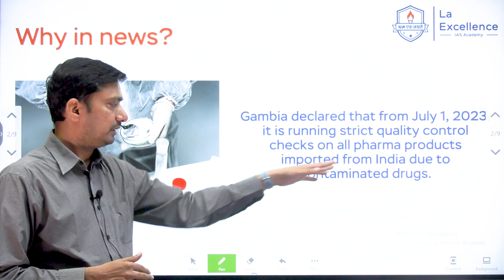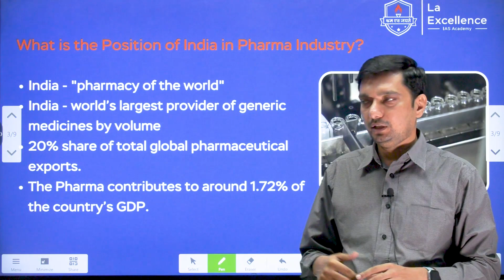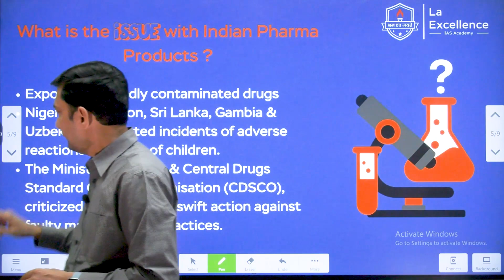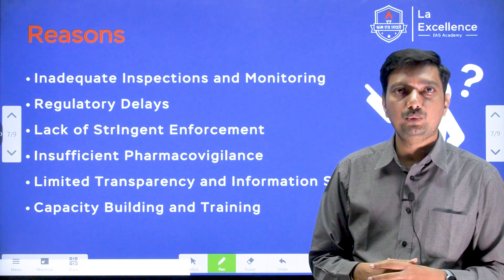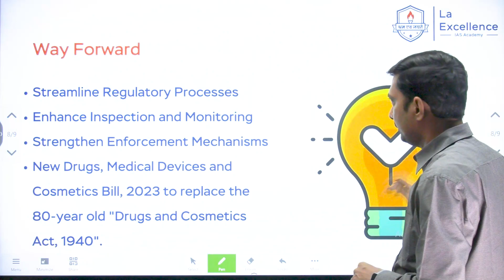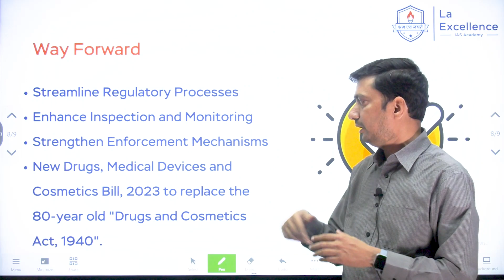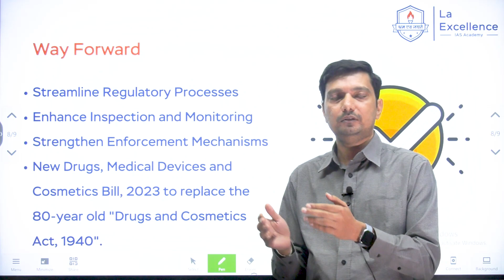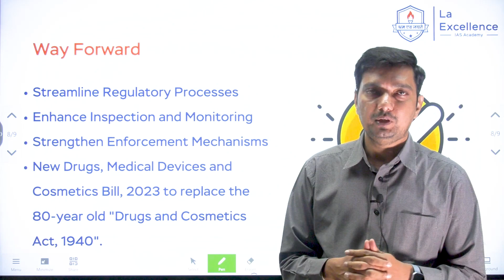INDIAN DRUG MAKERS UNDER LENS||SCIENCE & TECHNOLOGY||PRELIMSEXAM & MAINS EXAM2023||BY RAJASHEKAR SIR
What is the Position of India in Pharma Industry?

Address:
La Excellence IAS
1st floor, #1-10-223/s,